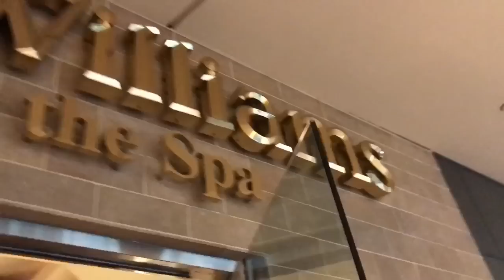VLOG: SISTER DAY | JENICKA LOPEZ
hey guys! Meet my sisters Chiquis  and Jacqie...they're pretty crazy lol. We had such a great pampering day and talked about love and life